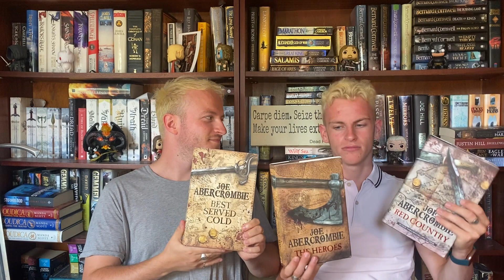August: To Be Read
Welcome back to the channel! Today we talk about our ambitious plans for August. Hope you enjoy!

You can get many of the books we mention from The Broken Binding, if we've piqued your interest :).

Best Served Cold
The Heroes
Red Country
Killer of Men
Philip and Alexander
The Pariah
Writers and Lovers
Midnight Falcon
The Blacktongue Thief
Cold From the North
A Fool's Hope
Gates of Fire
The Gates of Athens